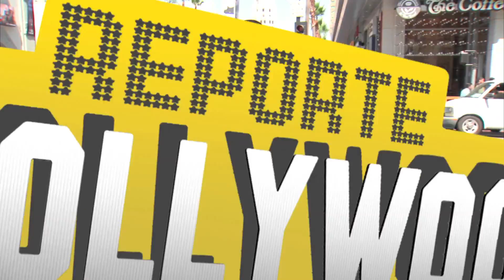Oscar de la Hoya ingresa al Salón de la Fama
Además Demián Bichir y la premiere de "22 Jump Street"
ReporteHollywood.com